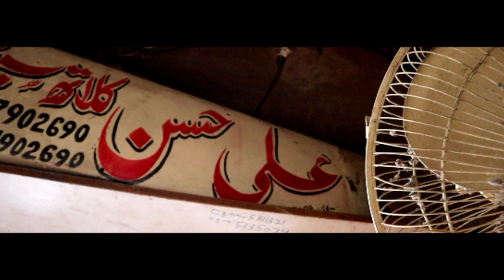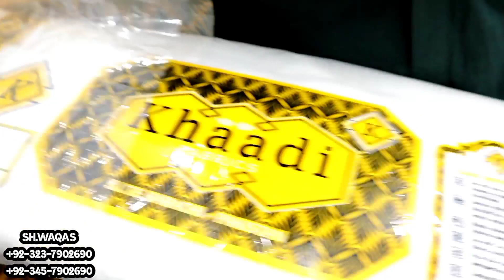Gents Fabrics Whole sale Market Rawalpindi | Eid Sale Offer Gents Cloths | Only 799 RS